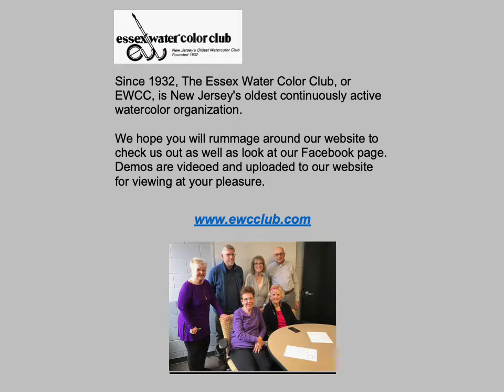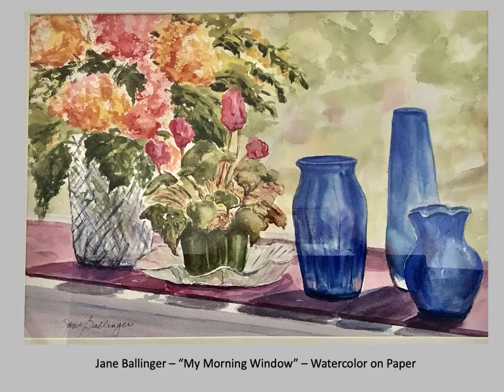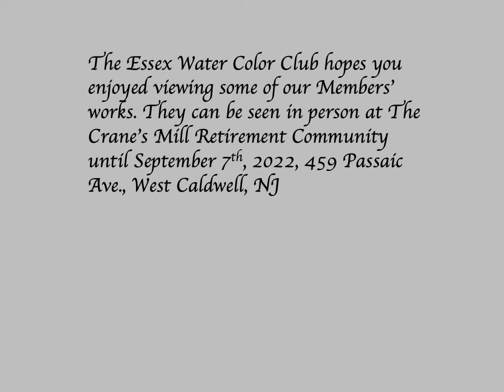EWCC VOLUNTEER SHOW 2022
This is an exhibit of Essex Water Color Club's members who have recently volunteered their services to the Club's activities.